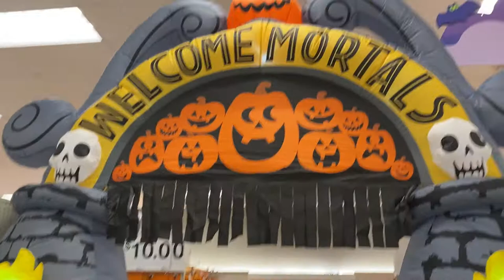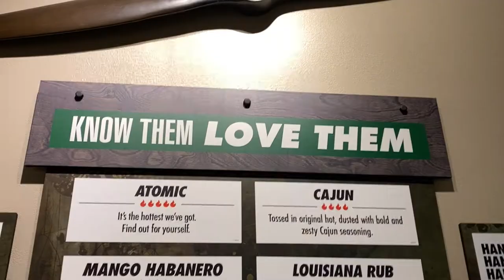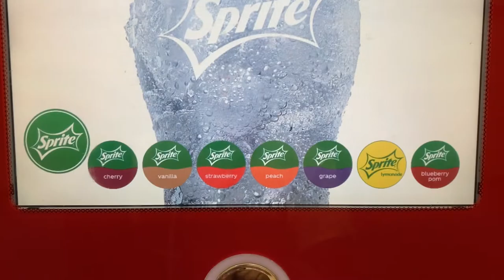Day 2 Vlogtober | Window Shopping, Dutch Bros, WingsStop